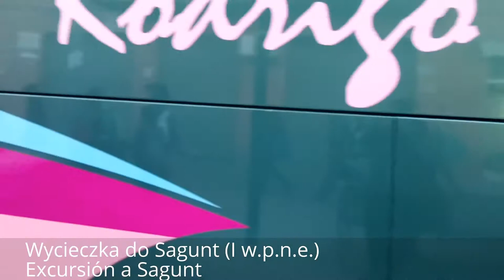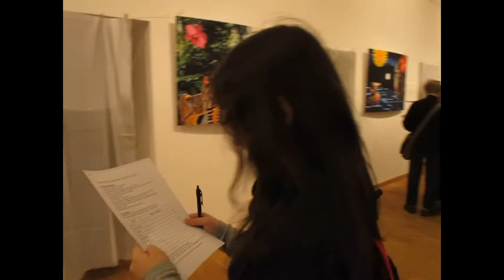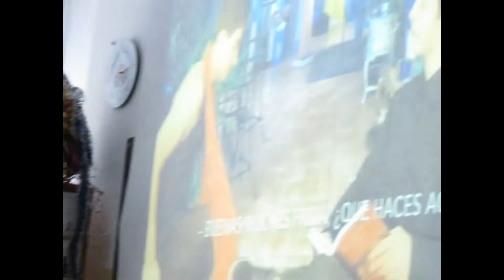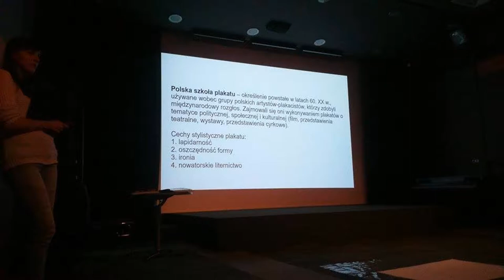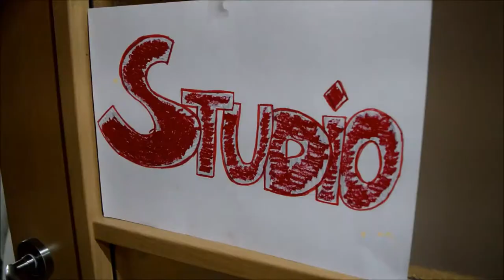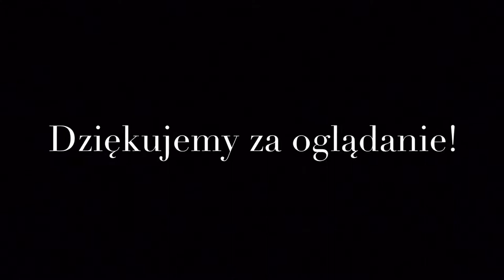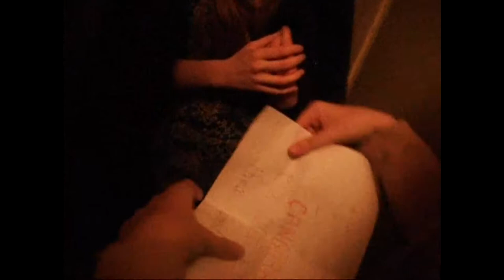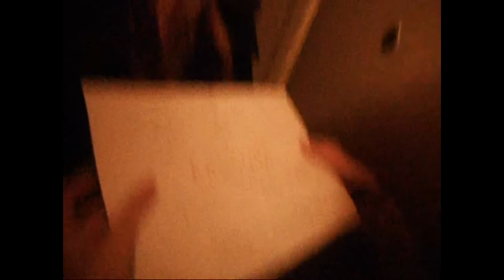G1 na Tynieckiej 2017